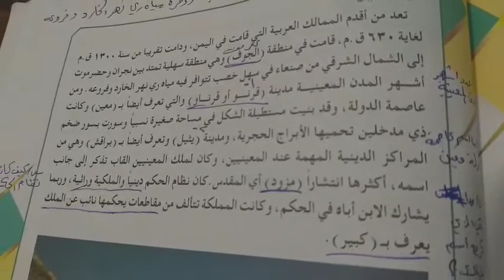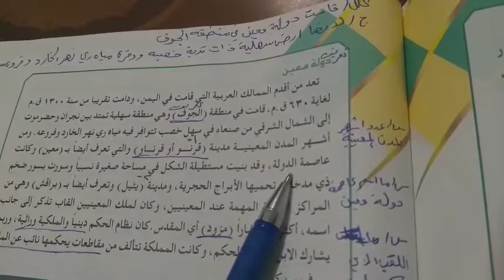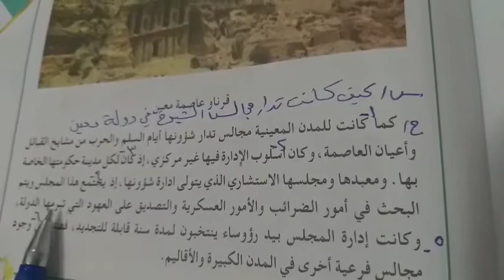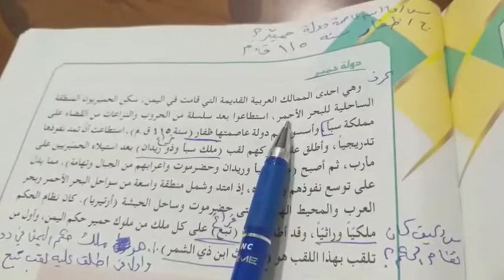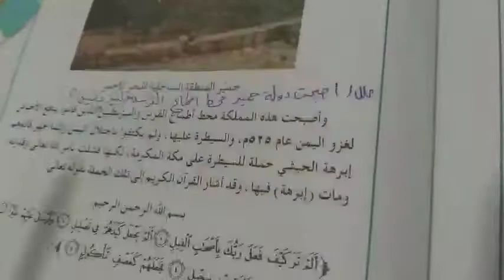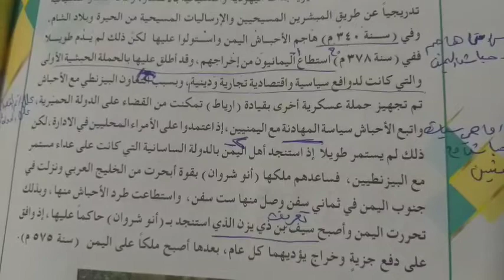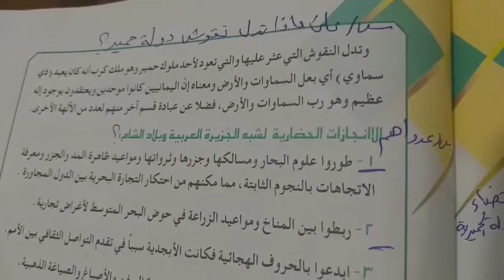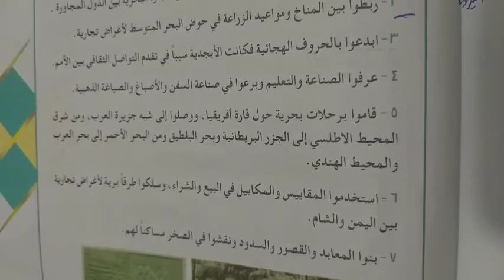متوسطة أجيال الغد الاهلية للبنين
الاجتماعيات للصف الاول متوسط للست ازهار مصطاف